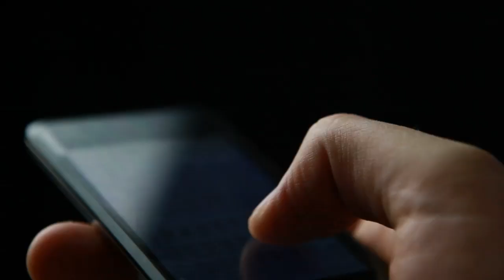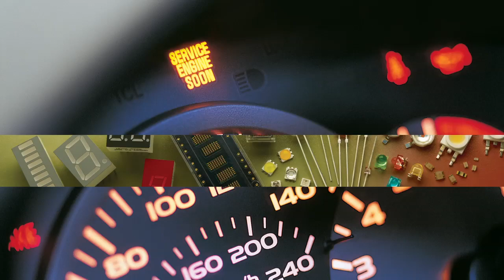Avago "Your Imagination...Our Innovation"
4 minute Product Image video for Avago Technologies - a visual impression of their products.